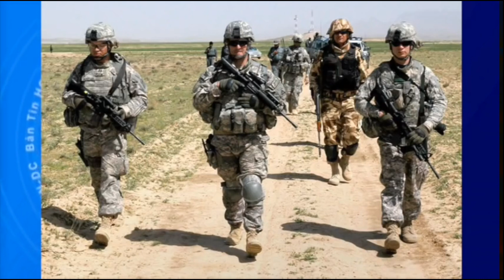Chương Trình Người Chiến Sĩ VNCH Tháng 8 Năm 2016: TỔ QUỐC - DANH DỰ - TRÁCH NHIỆM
Người Chiến Sĩ Việt Nam Cộng Hoà: TỔ QUỐC - DANH DỰ - TRÁCH NHIỆM
14/8/2016
Trần Quang Duật
Nguyễn Cao Nguyên

- Chủ Đề: TỔ QUỐC - DANH DỰ - TRÁCH NHIỆM